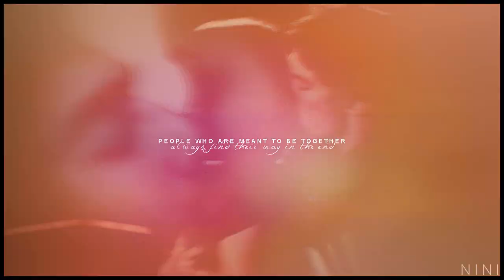∂αмση ★ єιєηα {"вυт ησω, ι кησω... ι ωαηт уσυ ღ"} [ωιтн 4x08] ᴴᴰ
~ People who are meant to be together always find their way in the end ~

•  PLEASE WATCH IN HD = IT LOOKS SO MUCH BETTER •

* Sorry if I made English mistakes in the video *

► [SUBTITLES] ◄
I have not yet had time to make them (French and English) ... but is it really useful ?

► [ABOUT VIDEO] ◄
→ Characters : Damon ♥ Elena
→ Show : The Vampires Diaries [TVD]
→ Coloring : Mine
→ Song : Two is better than one by Gavin Mikhail
• He is an amazing singer :)

This video is made for fun and entertainment only